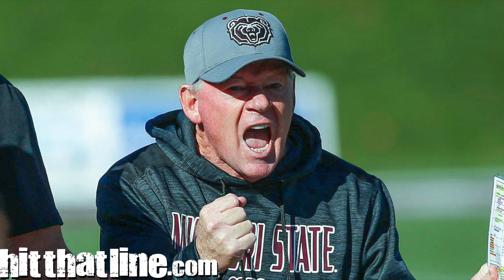Missouri State broadcaster Art Hains on Bears' turnaround in football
How Bobby Petrino didn't take much time to reverse fortunes at FCS school from one win in season to playoffs.